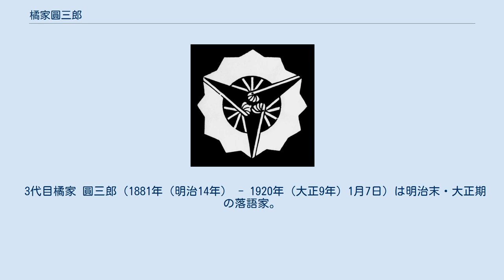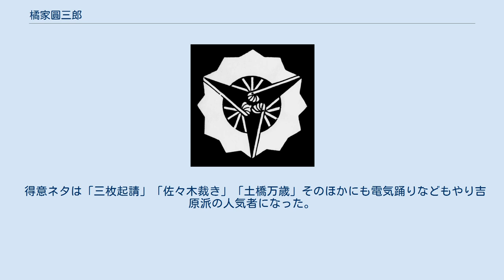橘家圓三郎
橘家 圓三郎（たちばなや えんさぶろう）は落語の名跡。
過去3代目まで存在しているが、現在は空位。
3代目は上方の落語家。
 三遊亭圓朝一門定紋「高崎扇」 他にも3代目笑福亭圓笑の門下に笑福亭圓三郎がいる。
 初代橘家 圓三郎（1828年（文政11年） - 1886年（明治19年）8月8日）は幕末・明治期の落語家。
本名：林三之助。
 最初は天狗連で三之助ないし夢三郎を名乗っていたと言う。
玄人としては幕末期4代目三笑亭可楽（爆弾の可楽）の門下になり三笑亭可久寿（可久壽）、元治ころに朝寝坊？夢輔、師匠可楽が幕府に爆弾を仕掛け後に捕縛され、佃島送りにされた明治5年ころに佃島で可楽が三遊亭圓朝に手紙で墾請した、承諾した圓朝は弟子として迎え入れ圓三郎の名を与えた。
狭い寄席の高座では腰を据えたまま踊る寄席踊りが重宝された。
圓三郎はその踊りが名人だったという。
後に寄席坐り踊りの祖と称される。
 没後1898年に供養のために浅草土富店お祖師様の境内に師・圓朝の題字の「踊塚」が建立された。
 坐り踊りと圓三郎の名は同門の朝治（後の初代橘ノ圓）が継承した。
弟子には橘家三好（後の柳家三好、中田宗太郎）がいた。
 3代目橘家 圓三郎（1881年（明治14年） - 1920年（大正9年）1月7日）は明治末・大正期の落語家。
本名：山本庄太郎。
 入門時期不明、明治30年代に7代目桂文治の門下で桂團三郎、1905年に三遊亭圓子の門下で三遊亭圓三郎、1908年8月ころ九州で巡業中、初代桂三輔（後の初代桂ざこば）の門下で桂三笑で幇間に転身、1910年ころに大阪に戻り桂三升で互楽派に加入、1911年に神戸の吉原派の寄席に出演、1912年10月に初代橘ノ圓の門下で師の前名の3代目橘家圓三郎を襲名した。
 得意ネタは「三枚起請」「佐々木裁き」「土橋万歳」そのほかにも電気踊りなどもやり吉原派の人気者になった。